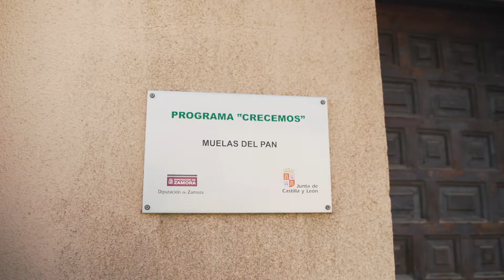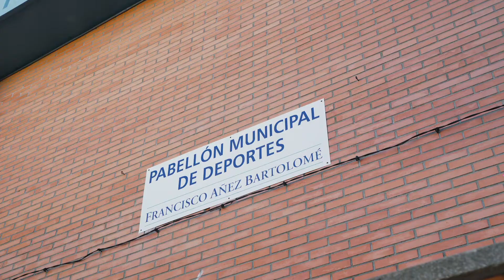BRANDED MUELAS DEL PAN Y RICOBAYO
EX1389 BRANDED MUELAS DEL PAN Y RICOBAYO V4